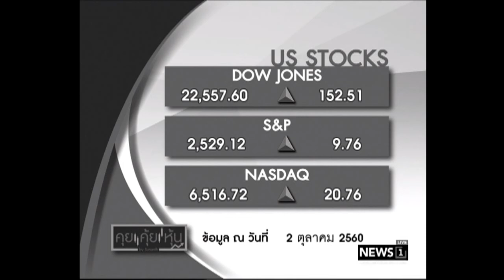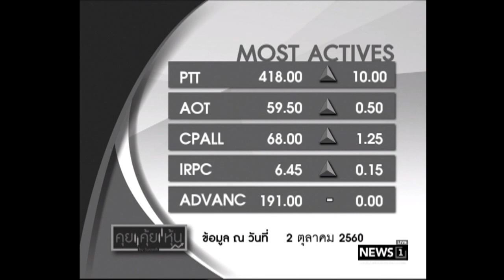คุยคุ้ยหุ้น ดาวโจนส์ปิดพุ่ง 152.51 จุด รับข้อมูลเศรษฐกิจสหรัฐแข็งแกร่ง ช่วงที่1 03/10/2017